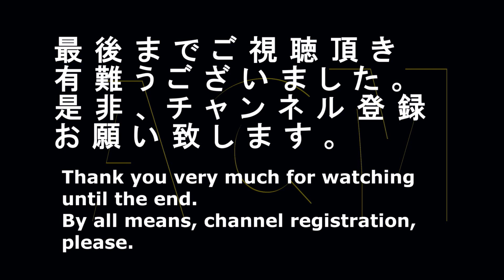高橋一生が工場で流れ作業！！「ＡＧＣ」のＣＭ "Takahashi Issei" but at a factory, flow work operation! Commercial of "AGC"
人気俳優の「高橋一生」が工場で流れ作業をする！旭硝子改め「ＡＧＣ」のＣＭです。
"Takahashi Issei" of a popular actor grinds a flow work operation at a factory! A commercial of Asahi Glass change "AGC".